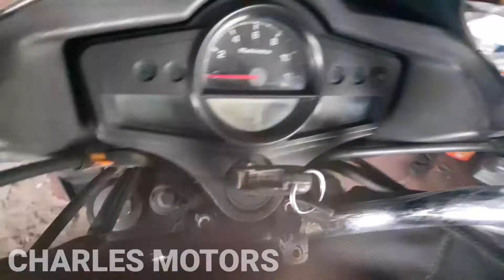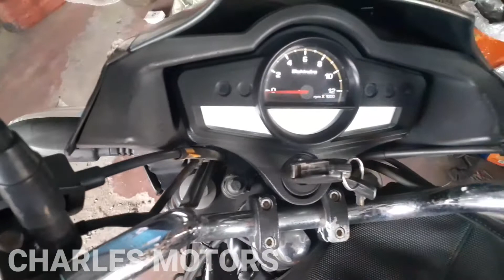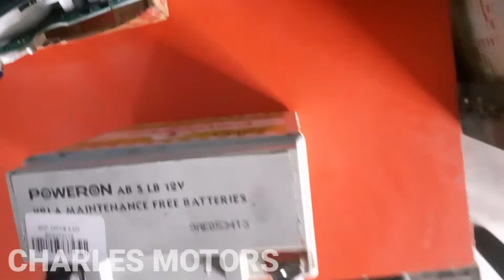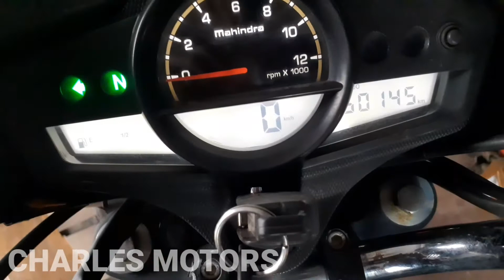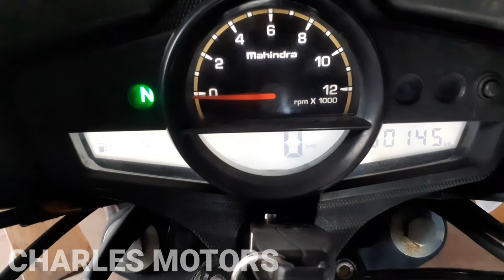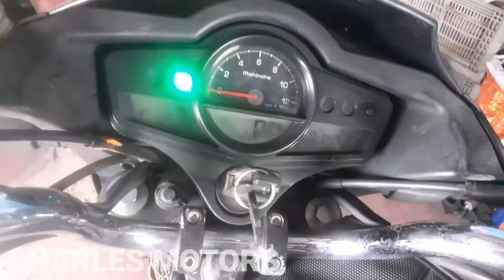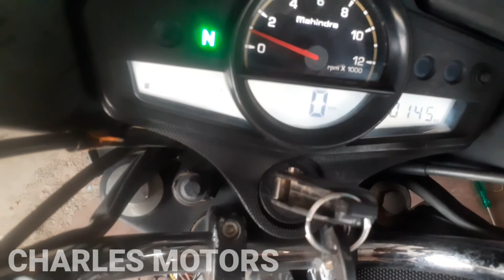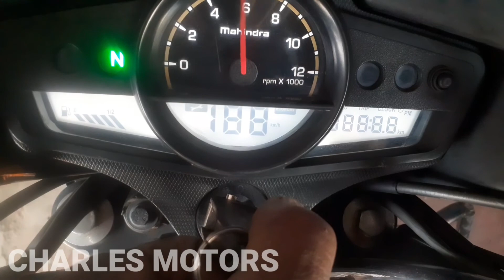MAHINDRA CENTURO NXT BIKE DIGITAL SPEEDOMETER NAT WORKING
Hi friends
This channel is all about making useful tools
using the bike spare scarp available in
amazing tools using bike service working tools